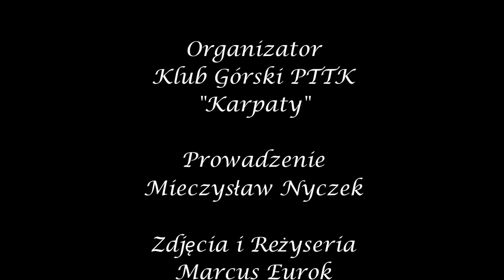Sylwester Marzeń z Klubem Górskim PTTK "Karpaty" w Przemyślu